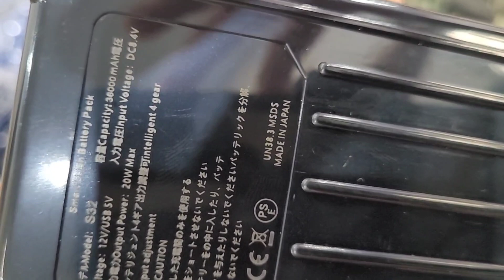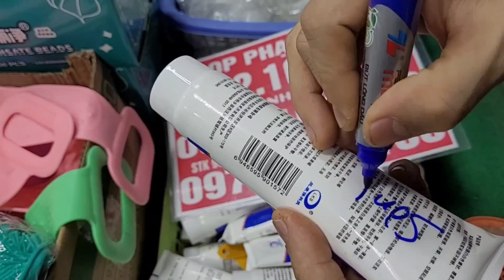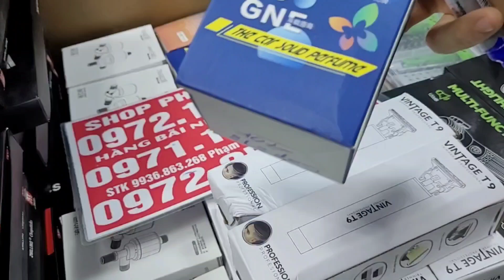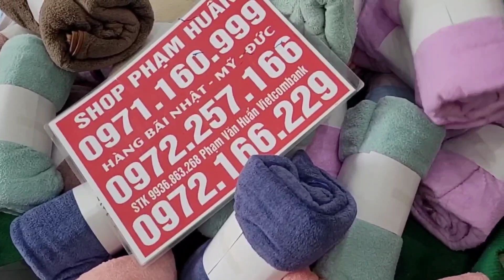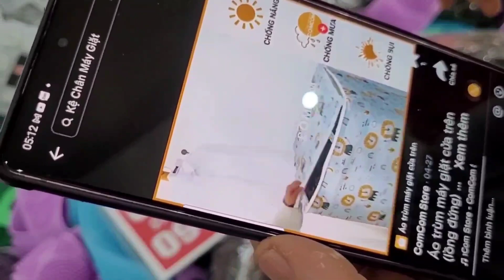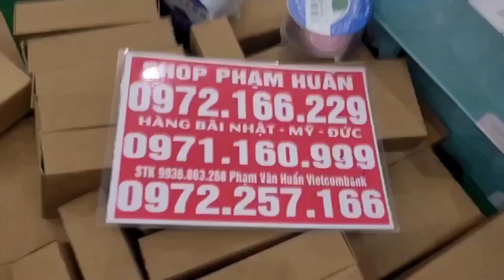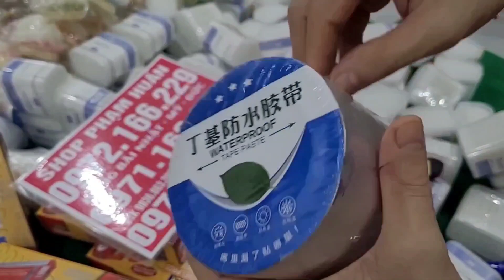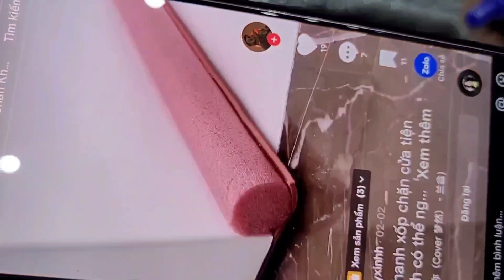10k 20k 30k 50k còn gì bán hết